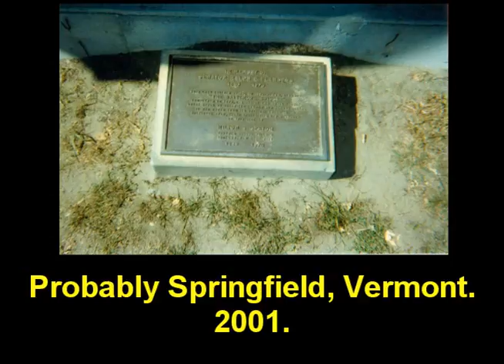Covered Bridges in Northern New England, New Brunswick & Québec 2001-12